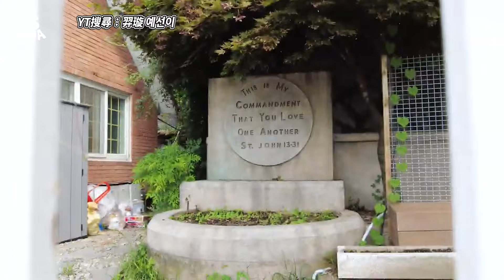造訪韓劇「2521」泉州取景地 竟意外造訪韓版想見你拍攝地點 ｜VS 1017